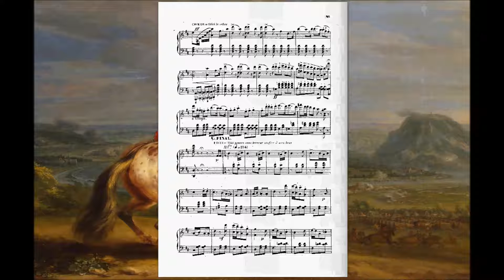Couplet du Sabre de la Grande Duchesse de Gerolstein (Jacques Offenbach)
La Grande-duchesse de Gérolstein est un opéra-bouffe en trois actes et quatre tableaux de Jacques Offenbach, sur un livret d'Henri Meilhac et Ludovic Halévy, créé le 12 avril 1867 au théâtre des Variétés à Paris, durant l'Exposition universelle.

« Il est délicieux, ce premier acte, d'une fantaisie incroyable et d'une étincelante gaieté. C'est la charge la plus bouffonne qui puisse se rêver de la gloriole militaire, de ses plumets, de ses galons et de toutes ses fanfreluches » (Francisque Sarcey, 1867).

Dans une salle refaite à neuf et malgré la longueur que reprochent entre autres les critiques du Figaro, l'opéra-bouffe est un grand succès. Les deux premiers actes sont un vrai triomphe, le troisième tombe un peu à plat, Offenbach effectue des coupes dès la seconde représentation. Parmi d'autres airs, le « Carillon de ma grand-mère » – qui sera conservé dans la version de Vienne – est supprimé.

Un rapport de censure daté du 5 avril, sept jours avant la première, manifeste bien des scrupules sur la pièce (le « ridicule » des militaires et du pouvoir, ainsi que les « situations scabreuses »). C'est la censure qui avait déjà imposé, par exemple, le nom de Gérolstein, inventé par Eugène Sue dans Les Mystères de Paris, pour donner un caractère résolument fantaisiste au régime.

Toutes les têtes couronnées veulent voir Hortense Schneider, qui touche un cachet de 2 000 francs par mois, dans le rôle-titre. Le 24 avril, Napoléon III assiste à la représentation, avant de revenir quelques jours plus tard avec l'Impératrice. Début mai, on voit Adolphe Thiers dans une baignoire. Le 15, le prince de Galles, fils de la reine Victoria, occupe le fauteuil n° 18 de la loge gauche du balcon. Le 1er juin, c'est au tour d'Alexandre II, tsar de Russie, et du grand-duc Vladimir, son fils. « Les jambes de mademoiselle Schneider paraissent avoir produit beaucoup d'effet sur le prince Vladimir. », note Prosper Mérimée le 6 juin. Plus tard, on peut voir Bismarck dans une avant-scène avec de Moltke et le maréchal Mac-Mahon. Et encore Ismail Pacha, vice-roi d'Égypte, qui vient presque chaque soir durant son séjour parisien, le roi de Bavière[réf. souhaitée], le roi du Portugal et le roi de Suède.

Seul l'empereur François-Joseph d'Autriche fera exception en n'allant pas « visiter » la Grande-duchesse durant ses passages à Paris. Jules Prével note dans Le Figaro : « Si l’empereur d’Autriche ne l’a pas honorée de sa présence, tout en s’étant fait deux fois annoncer, c’est que le temps lui a manqué, et que, d’ailleurs, il avait déjà vu à Vienne cette séduisante personne. »

La Toile de fond est "La Prise de Besançon par Louis XIV" de Adam Frans van der Meulen

Sur ce, je vous souhaite de passer d'agréables moments en musique et bonne écoute :-)